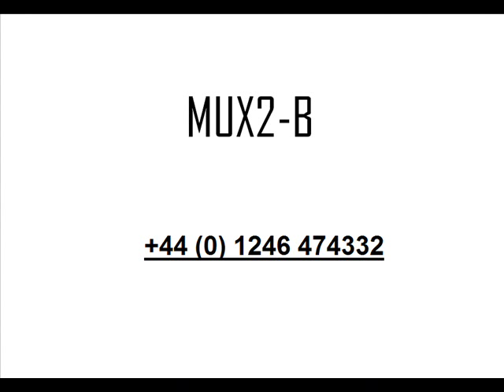MUX2-B NODE SYSTEM SIEMENS VDO BUS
Having problems with MUX2-B Generic node Combi module?